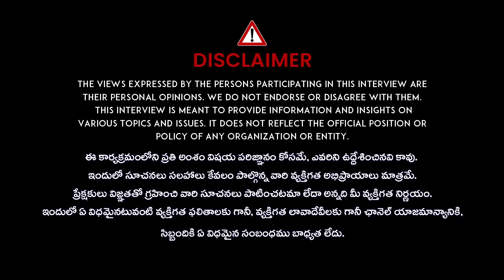Vasantha Yoga - 10 Minute Yoga Asana to reduce Side Fat | Yoga to Reduce Side Fat of Waist | iDream